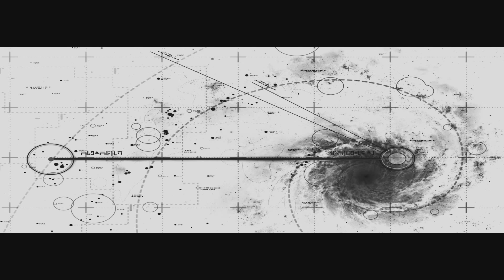Let's Play: Homeworld 1 Remastered! #019 The grand Finale.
We fought hard. For we will win, our homeworld. This war is over. We won. Rejoice for we will step on the land that is ours.